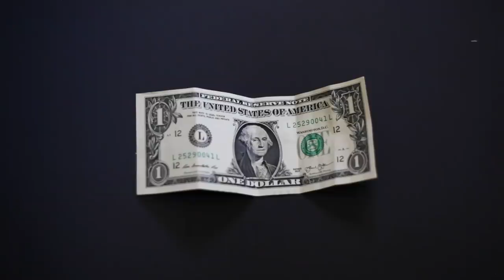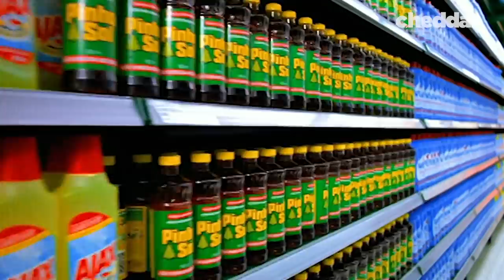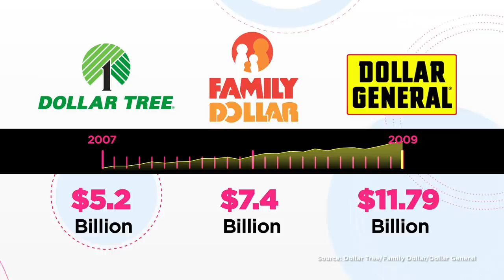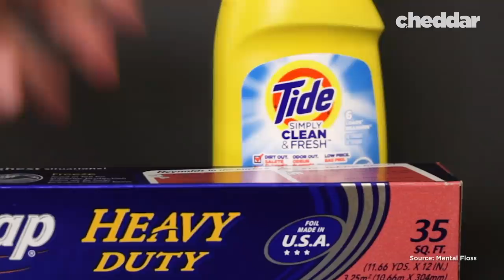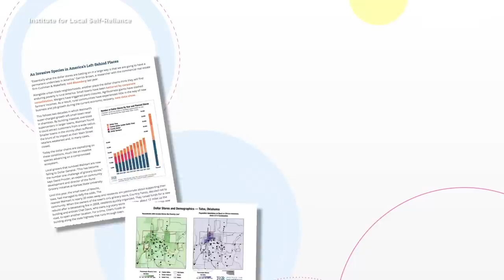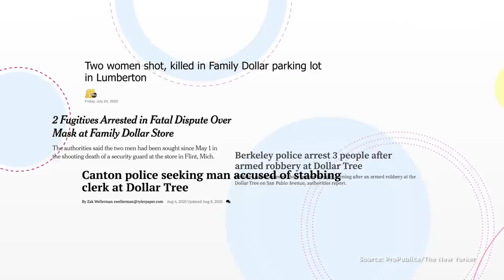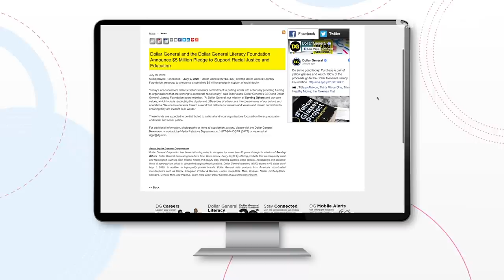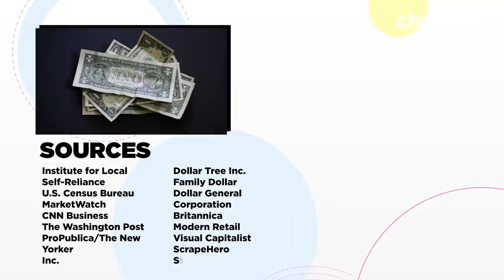How Dollar Stores Conquered America - Cheddar Explains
Dollar stores have conquered the United States, in an era where a “retail apocalypse” is slowly decimating brick and mortar retail shopping. The spread of these dollar stores is also deeply tied to issues of income inequality in the U.S. It’s argued that not only do these institutions benefit from poverty, but also that they perpetuate it. It has even led to some communities to limit the spread of dollar stores in their towns. So how did the dollar store conquer the U.S. - and what is their real impact?